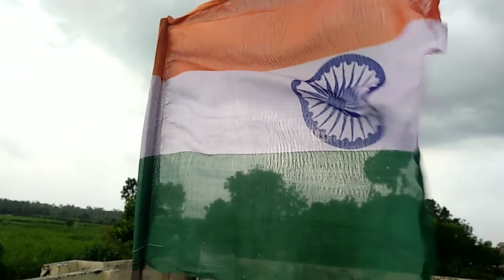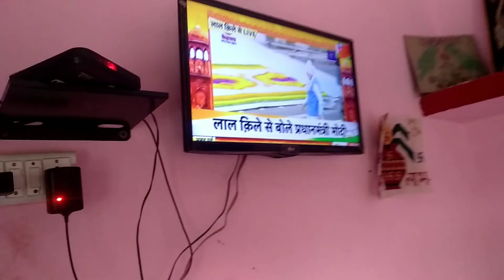Happy Independence Day | Haldwani Mai Tiranga Rally 🇮🇳🇮🇳🇮🇳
So

And